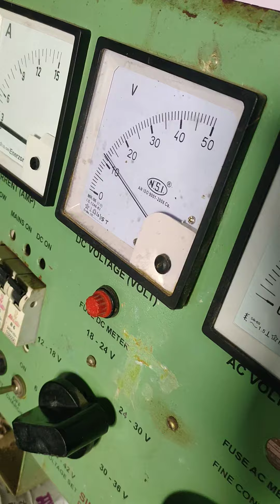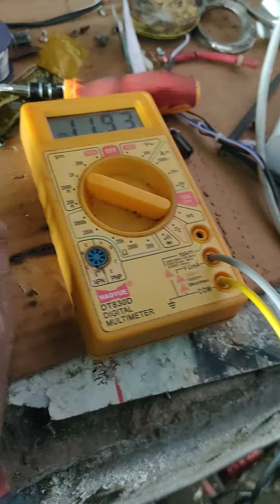9v battery recharge kre